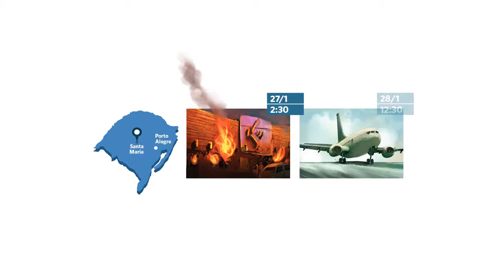Infográficos Prêmio SAÚDE | ATENDIMENTO A DISTÂNCIA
ATENDIMENTO A DISTÂNCIA
Finalista na categoria Instituição do Ano

O Hospital Israelita Albert Einstein, em São Paulo, se tornou finalista como instituição do ano pelo seu Projeto Telemedicina, em parceria com o Ministério da Saúde. Médicos plantonistas interagem — 24 horas por dia, sete dias por semana — com serviços de emergência e de terapia de hospitais do SUS, dando consultoria no diagnóstico e no tratamento e acompanhando os doentes graves em tempo real. Os resultados são espetaculares. Há uma redução de mais de 42% no risco de morte por infecção generalizada nos locais atendidos. Um dos maiores exemplos da força da telemedicina do Einstein foi a operação montada após o incêndio da boate Kiss, em Santa Maria, no Rio Grande do Sul, no início deste ano. Vale conferir.

O Prêmio SAÚDE tem o objetivo de valorizar, incentivar e divulgar campanhas de prevenção e educação, trabalhos clínicos ou da área cirúrgica e outras ações que tenham contribuído para melhorar a saúde e a qualidade de vida dos brasileiros.

O Prêmio SAÚDE é promovido pela revista SAÚDE, da Editora Abril